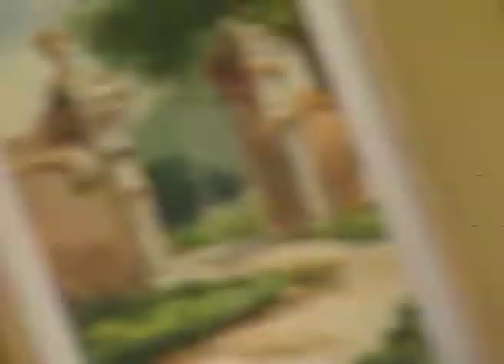Khunje Berai Kachher Manush | Bengali Tv Serial | Episode -526 | Best Scene | Zee Bangla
খুঁজে বেড়াই কাছের মানুষ - Khunje Berai Kachher Manush | Bengali TV Serial | Ep - 526 | Best Scene